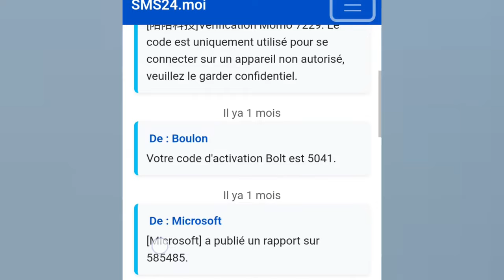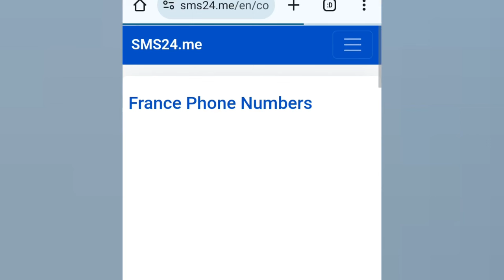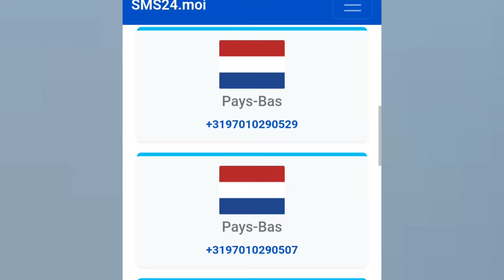numéro virtuelle gratuit en 2024 - comment obtenir un numéro de téléphone virtuelle gratuit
Bienvenue sur ma chaîne YouTube ! Aujourd'hui, je vous dévoile une incroyable innovation de l'année 2024 : les numéros virtuels gratuits. Dans cette vidéo, je vous explique pas à pas comment obtenir votre propre numéro de téléphone virtuel gratuitement, pour une utilisation simple et sécurisée.

Imaginez pouvoir disposer d'un numéro de téléphone supplémentaire, sans avoir à débourser le moindre centime, et ainsi protéger votre vie privée tout en restant connecté avec vos proches, vos collègues ou vos contacts professionnels. Grâce à cette nouvelle technologie révolutionnaire, vos communications seront plus faciles que jamais.

En explorant cette solution innovante de numéro virtuel gratuit, vous découvrirez comment configurer votre numéro en quelques clics, choisir le pays de votre choix et bénéficier d'options de personnalisation avancées pour répondre à vos besoins spécifiques. Finies les contraintes liées à l'achat de cartes SIM supplémentaires ou de forfaits coûteux : le numéro virtuel gratuit est désormais à portée de main pour simplifier votre quotidien.

Parcourez avec moi les étapes simples pour obtenir et configurer votre propre numéro de téléphone virtuel gratuit, et libérez tout le potentiel de cette technologie révolutionnaire. Que vous soyez à la recherche d'une alternative pour votre vie professionnelle ou personnelle, cette vidéo vous apportera les réponses indispensables à vos interrogations.

N'attendez plus pour découvrir comment obtenir votre numéro de téléphone virtuel gratuit en 2024.

Préparez-vous à révolutionner votre manière de communiquer, en obtenant dès maintenant votre numéro de téléphone virtuel gratuit. Suivez-moi dans cette aventure digitale et laissez-vous séduire par les possibilités infinies offertes par cette technologie de pointe. Cliquez sur la vidéo et entrez dans l'univers des numéros virtuels gratuits en 2024 !